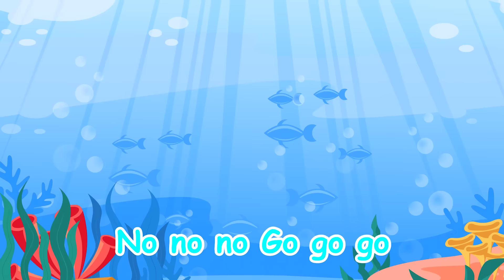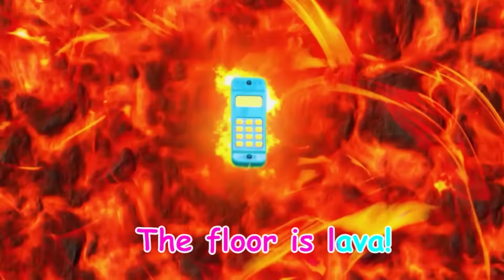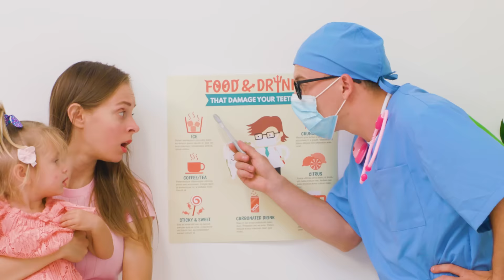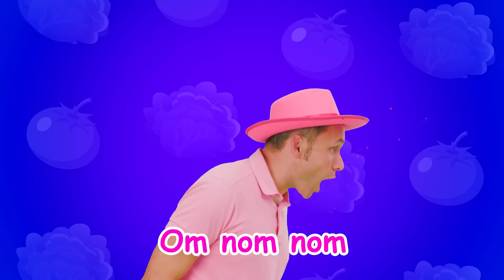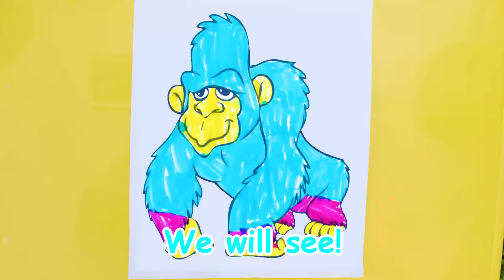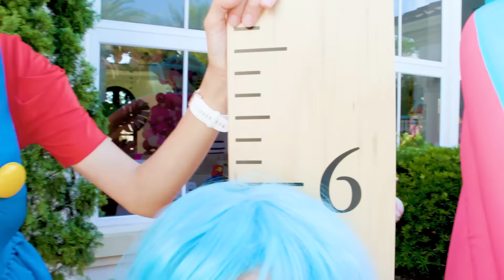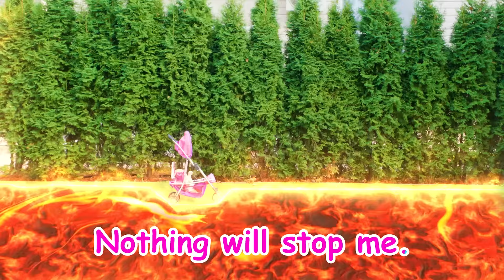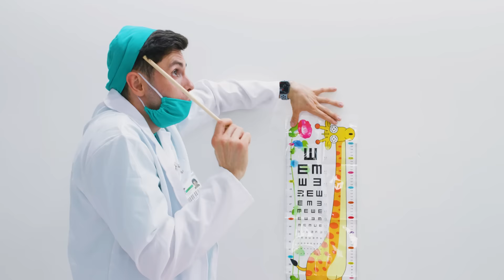Pizza Song + More Songs for children with Maya and Mary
Big collection of the best songs for children from Maya and Mary

00:00 - Pizza time
02:15 - What princess
03:35 - Where kids can play
05:09 - Big and Small
08:44 - Too much ice-cream
10:50 - Mosquito song
13:53 - Very Small
16:56 - Yes Fruits No Sweets
18:39 - Yellow bus
20:27 - The Floor is lava
23:18 - Traffic Lights
25:19 - Finger family profession
27:15 - Doctors visit Song
29:24 - Dentist song
33:18 - Microbes
37:58 - What's In The Box
41:28 - Happy time on playground
43:48 - Healthy Breakfast
45:54 - Where do you work
48:24 - We are fruits
50:12 - I am hungry
52:00 - Mommy yummy
53:11 - School Rules
55:18 - Clap Clap
58:39 - Funny pictures
01:01:09 - Yes Yes Playground
01:04:07 - Left and Right
01:06:57 - Three markers challenge
01:10:20 - Pet song
01:13:42 - Superherous
01:16:54 - What Do You See
01:19:42 - Wash Your hands
01:22:36 - Maya and insects
01:25:38 - Baby wants to be higher
01:29:35 - Plumber song
01:32:27 - What an animal
01:34:51 - Are you sleeping baby shark
01:36:55 - Animals in the truck
01:38:55 - Fire Fighters Game
01:41:20 - Police game
01:43:13 - Waste sorting
01:46:26 - The floor is lava pets
01:50:32 - I want to be a little
01:53:13 - Eye doctor
01:57:28 - Which eyes